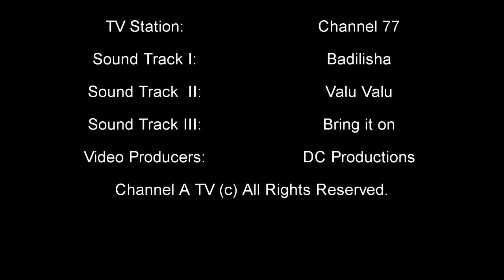Dr. Jose Chameleone - Channel A TV interview with Davies Chirwa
CHANNEL A TV Interview Featuring DR. JOSE CHAMELEONE with DAVIES CHIRWA.
VIDEO DIRECTED BY: Davies Chirwa.
EXECUTIVE PRODUCER: Justus Mirembe (DJ Justo).
ASSOCIATE EXECUTIVES: Innocent Kalaluka (IK) & Asha More.
TV PROGRAM: Entertainment & Celebrity Interviews.
LOCATION: Seattle, Washington State (U.S.A).
PRODUCERS: DC Productions International.